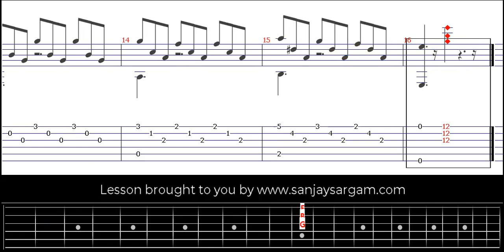Etude En Mi Mineur-00 - Guitar Tutorial (Fingerstyle)